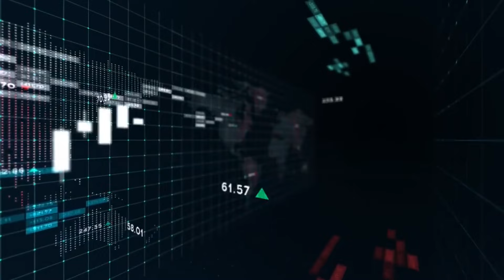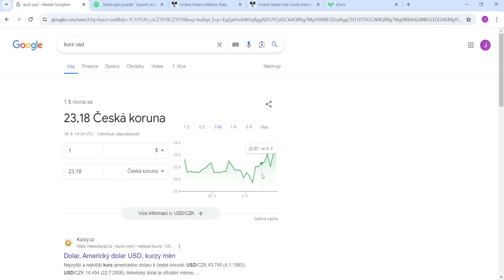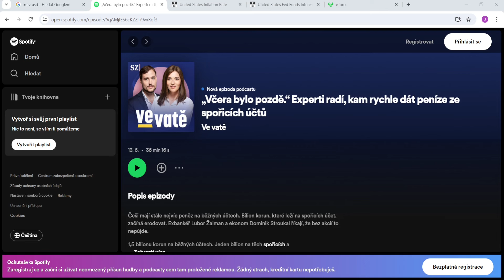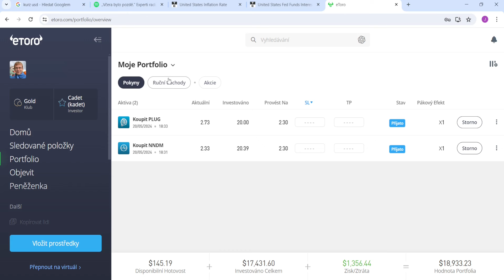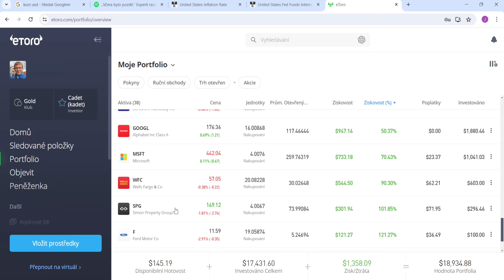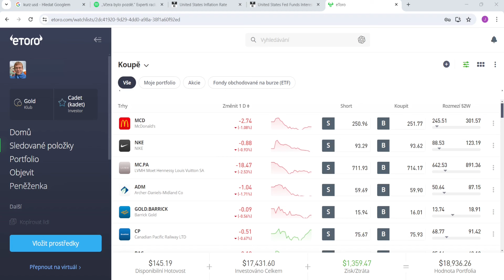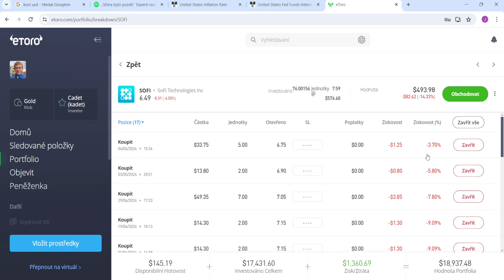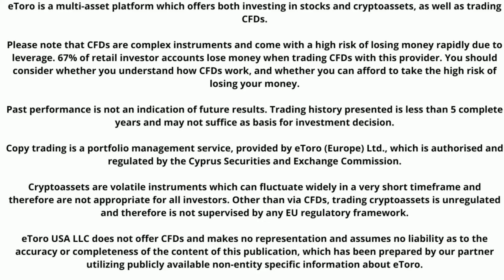NOVÝ NÁKUP DO PORTFOLIA ČERVEN